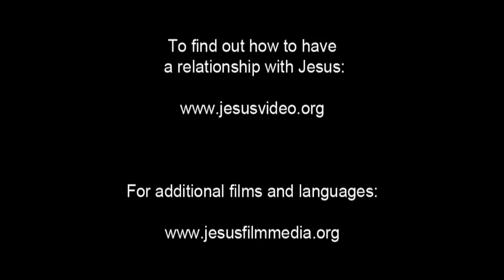(34/61) Yesus Menyatakan Kematian dan Kebangkitan-Nya | Film Yesus | Bahasa Bali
Yesus nerusin ngajeng dipetenge ento ajak para murid-Ne. Ia nagih para murid-Ne apang pedas ningehin. Ia ngorahang ajak makejang lakar bareng-bareng luas ke Yerusalem ajak Ia. Ia ngorahang makejang ane katulis para nabine nyeritayang Pianak Manusa lakar kagenepin.